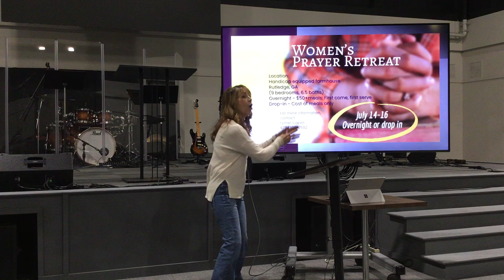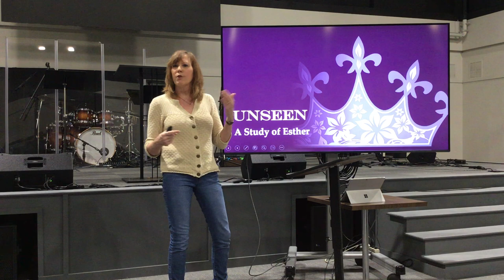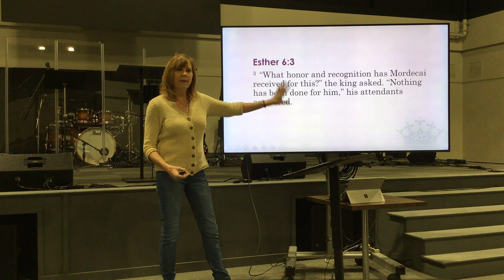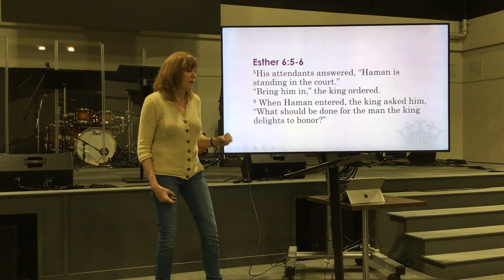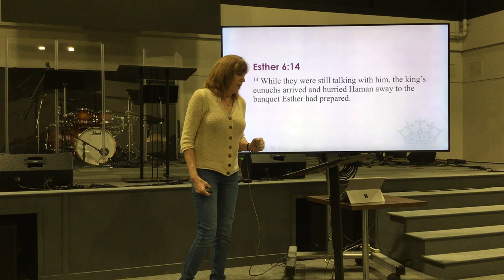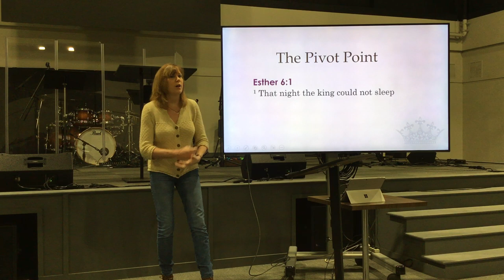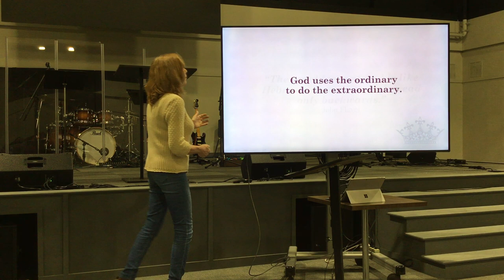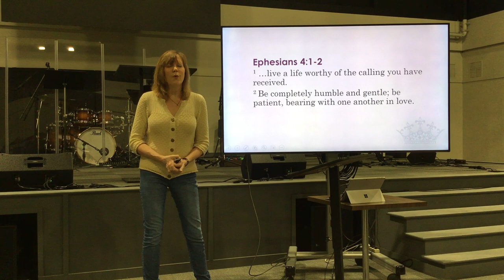Cornerstone Women - March 22, 2023